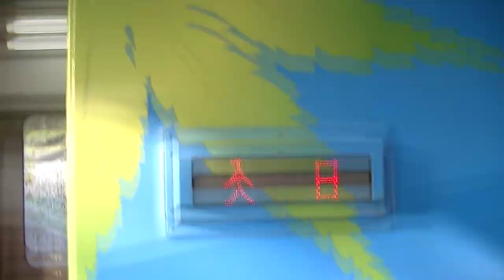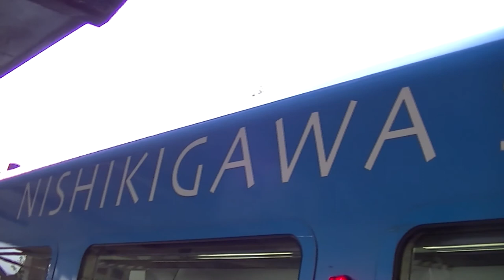NT3000形 錦川鉄道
説明
第三セクター錦川鉄道です。